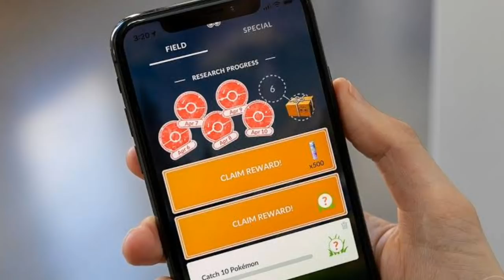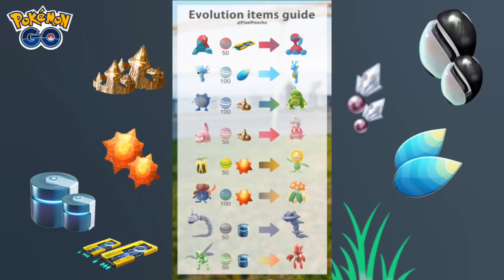How to get all evolution items in Pokemon go | Guaranteed way to get special items & evolution stone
Use Tenorshare iAnyGo( ) to change GPS Location without Jailbreak ,Catch more pokemon.

so go and check this link for spoof in ios & iphone (best & easy way )

🔥NEW video on 2nd channel :-

🌿We back social media's...

● OTHER VIDEOS, HELP TO IMPROVE YOUR GAME.